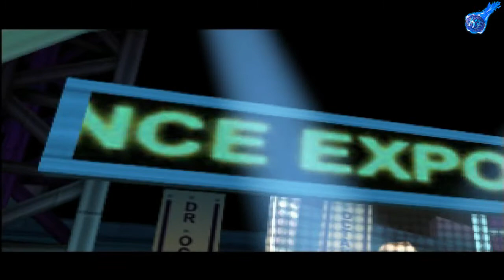SPIDER MAN - (1 ЧАСТЬ) БАНК - ЯЩЕР - ВЕРТОЛЁТ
Я в в youtube:
Наши контакты ( есть товары в группе )
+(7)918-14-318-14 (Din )